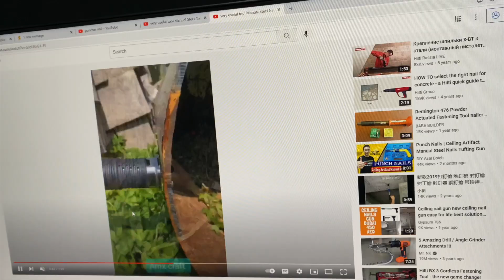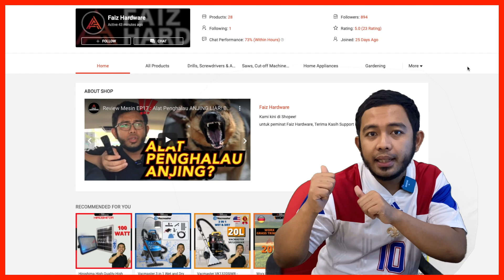Review Mesin EP26: Pistol Paku Mini, Alat Memaku Alaf Baru, Pontianak Pun Lari!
Untuk episod kali ni saya akan uji Mini Nail Gun Keelat ni, padu ke idok?

Berbaloi ke?
Tengok video ni sampai habis